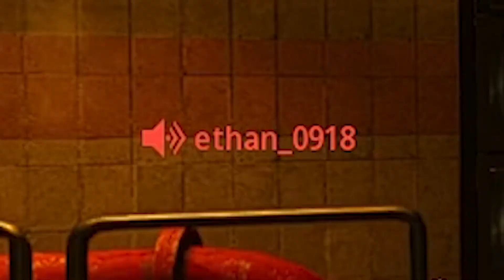How 2 Sniper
Hey y'all

So, as everyone knows, Treyarch added a brand new SNIPER last week. And during my quest to unlock the new SNIPER rifle, I gathered some great clips using both LW3 TUNDRA and the PELLINGTON 703 in multiplayer, as well as using a SNIPER in warzone. Thus spawned How 2 Sniper.

For me the SNIPER rifles are very interesting. When you first start using a SNIPER in Cold War, they aren't very good with attachments. Couple that with long times to level up the weapon and you're in for extreme pain. Thankfully they get better with attachments and basically have no flinch :)

I also have finals next week so I will be really busy, but I'll try my hardest! But once it's over I will go ham on videos :)

Follow my other social media for more!

Songs used in video:
- Oprah's Bank Account (feat. Drake) by Lil Yachty & DaBaby
- Walker Texas Ranger by DaBaby
- Midnight by Logic (outro)